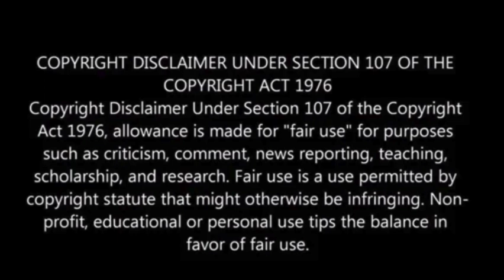Former Proud Boys leader Enrique Tarrio gets 22 years, longest Jan. 6 sentence yet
On Tuesday afternoon, Enrique Tarrio, the former leader of the far-right Proud Boys organization, received a federal prison sentence of 22 years after being convicted of seditious conspiracy in connection with the January 6th attack on the U.S. Capitol.

This sentence stands as the lengthiest among the January 6th cases, exceeding the 18-year sentence handed down to Stewart Rhodes, the founder of the Oath Keepers, who was also convicted of seditious conspiracy.

In May, Tarrio was one of four Proud Boys members found guilty of seditious conspiracy, NBC News reported.